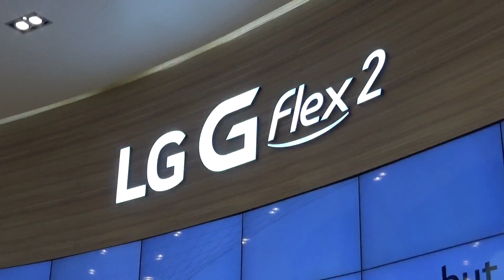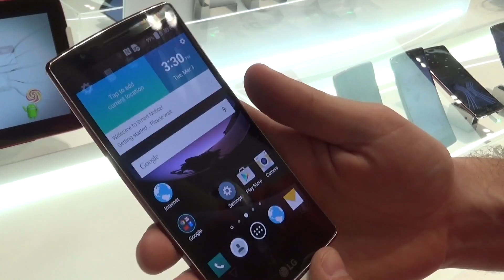LG G flex 2 - présentation